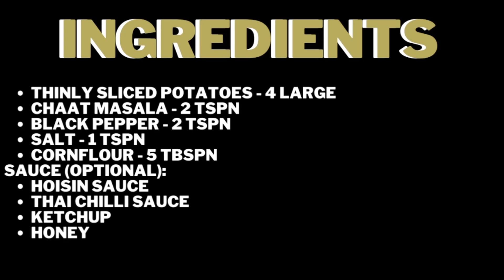Crispy Potato Fries | How to Make Crispy Potato Fries | Urdu/Hindi | Lazzat Hi Lazzat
Hello viewers!

Welcome back to Lazzat Hi Lazzat! Lets make some delicious CRISPY POTATO FRIES! This is a very easy and simple recipe! It is not very time consuming! Super easy to make and delicious!

Ingredients:
* Thinly sliced Potatoes - 4 large
* Chaat Masala - 2 tspn
* Black Pepper - 2 tspn
* Salt - 1 tspn
* Cornflour - 5 tbspn
SAUCE (OPTIONAL):
* Hoisin sauce
* Thai chilli sauce
* Ketchup
* Honey